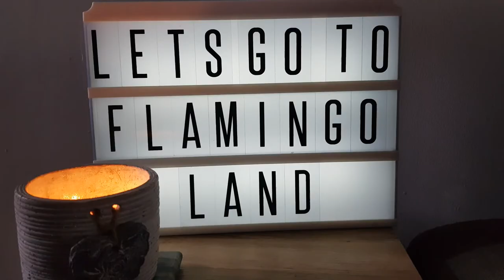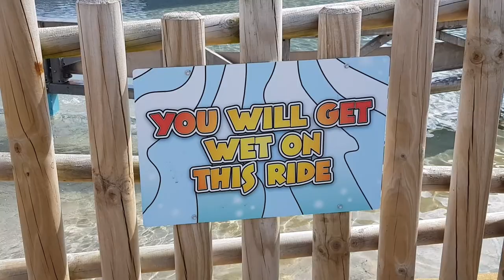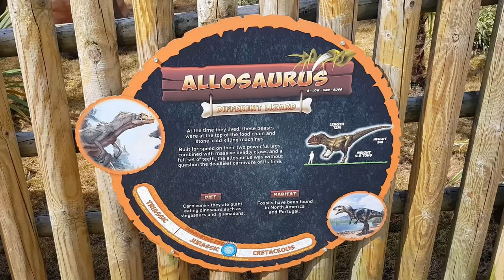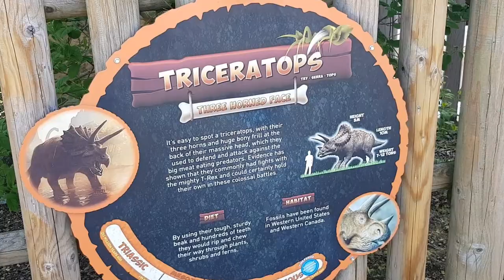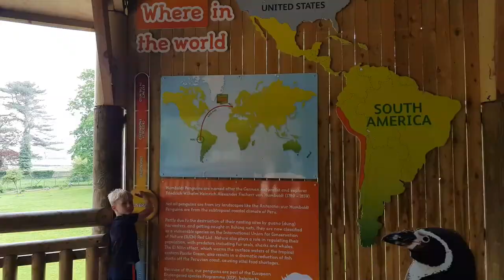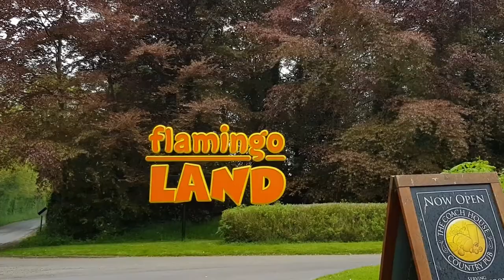Flamingo Land - May 2018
My trip to Flamingo Land, including my daring ride on Mumbo Jumbo and a last ride of the day on Lost River Ride!